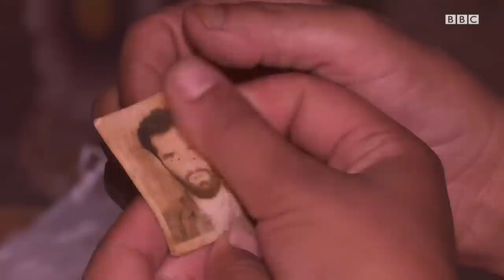Кашмир: Эркаклар йўқолиб қолаётган қишлоқда - BBC News O'zbek yangiliklar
Кашмирда юзлаб эркак ва ўсмирлар қаерга ғойиб бўлишган?

Ҳиндистон ҳам,  Покистон ҳам  баҳсли Кашмир учун курашиб келади.

Бу ер  - дунёдаги энг ҳарбийлашган минтақалардан бири.

Яқинда ҳам юзага келган чегара отишмасида камида 10 нафар тинч фуқаро ва беш нафар хавфсизлик зобити ўлдирилди.

Аммо "Назорат чизиғи" деб аталадиган чегара ҳудудида яшовчи одамлар бошқа хавф остида ҳам қолганлар.

Покистон назоратидаги Кашмирнинг Ҳиндистон чегарасига яқин қишлоқларидан эркаклар мунтазам равишда йўқолиб қолмоқда.

Баъзан,  бу йўқолган эркакларни ҳеч ким қайтиб кўрмайди.

Ўзбекистон, Марказий Осиё ва дунё бўйлаб юзлаб мухбирларимиздан келадиган видео янгиликлар ҳар куни мана шу каналда. Нафақат янгиликлар, балки қизиқарли воқеалар, санъат, мусиқа, маданият ва тарих ҳақида бетакрор видео фильмлар учун ҳам каналимизга аъзо бўлинг